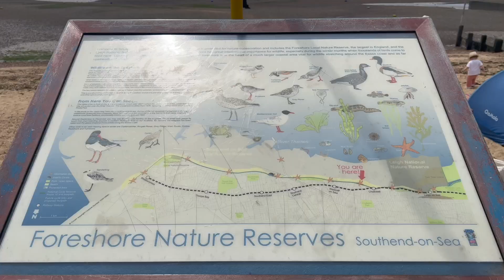Progress on my New Narrowboat